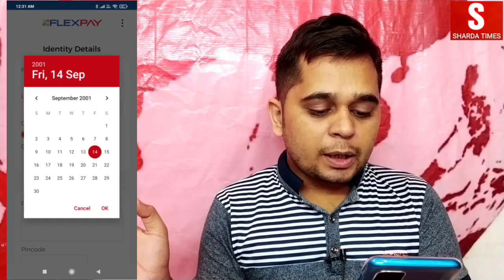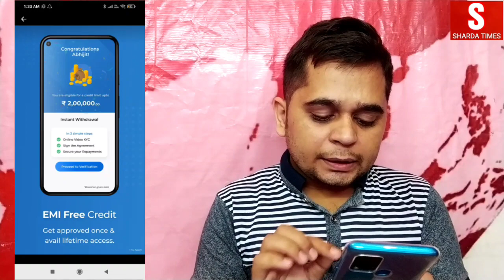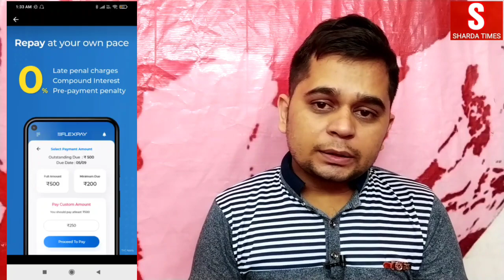How To Create Account in Flexpay Instant Digital Credit Card | Flexpay Account Kaise Banaye ?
flexpay instant credit card
flexpay instant credit card charges
flexpay Account kaise banaye
flexpay Account kaise banaye full process
flexpay instant credit card app
flexpay Account scan now pay later
flexpay scan now pay later
flexpay app

Delhi, India
Social Media Personal :-